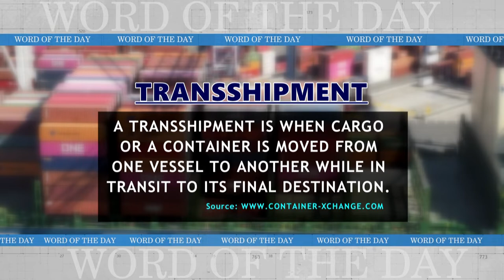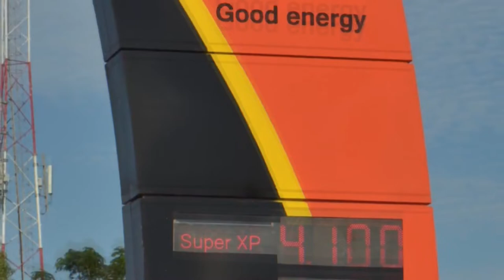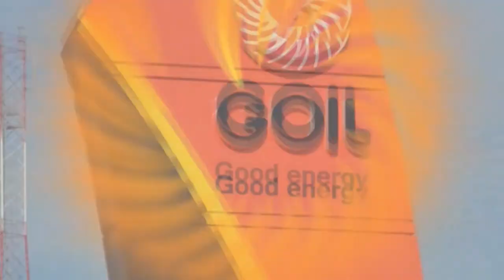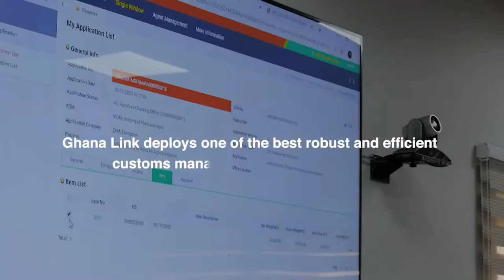Benefits of Interconnected Systems for the Management of Goods in Transit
Eye On Port Season 8 Episode 42

GRA Revenue for September up by 4.6%

Ghana Ports and Port of Amsterdam International Keen on Intensifying Ties

Port of Tema Receive Military Students from Zambia

GPHA Reaffirms Support for Government’s Revenue Objectives

For epayment of GPHA Terminal Handling Charges click the EyeOnPortSeason 8 Episode 42